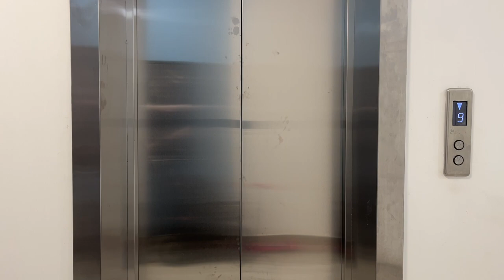Short film "Desire To Escape" by Adilkhan Orynbay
This short film, "Desire To Escape, " shows the main actor's desire to escape from the busy city life to a peaceful village.

***Film Credits***

Cast:
Adilkhan Orynbay - "Me"

Director, Producer, Cinematographer, Editor:
Adilkhan Orynbay - "Me"

Music No. 1: "Alluvion" by Christoffer Moe Ditlevsen
Music No. 2: "Skyward Bound" by Viktor Lundberg

Filming Locations:
Location 1: Astana
Location 2: Pavlodar region, Bayanaul, Uzynbulak (My village)

Animals:
Horse: Sarbaz